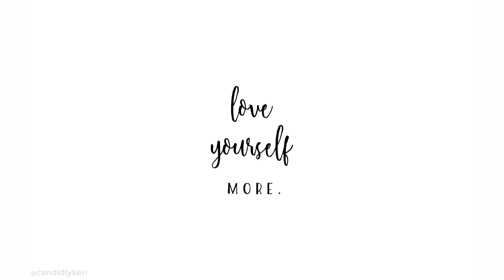GRWM: Fresh make-up look ✨💖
Hope you enjoyed this simple make-up tutorial :)

V&M Naturals silk serum foundation in creme

The same cover tip concealer #2

Innisfree eyebrow pencil

Nichido clear brow gel

Too cool for school art class by Rodin shading

Nivea lip balm in peach shine

Peripera pearly night highlighter

✨Follow me✨

My other world 😂➡️ Annyeonghaseyo, Pinay Unnie!✌🏼️A self-confessed kdrama addict, kbeauty junkie & bts army!

Thanks for stopping by and watching my videos! I really appreciate your support.